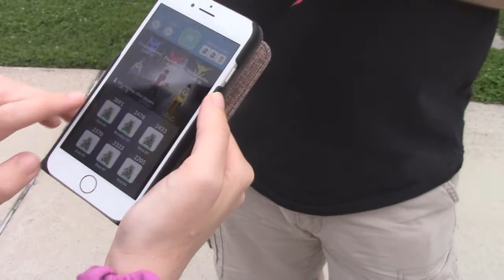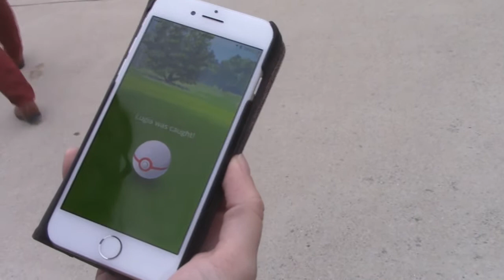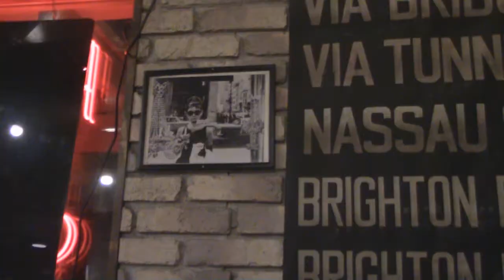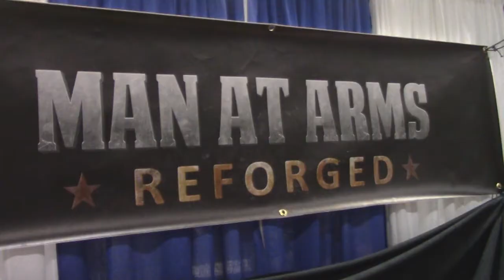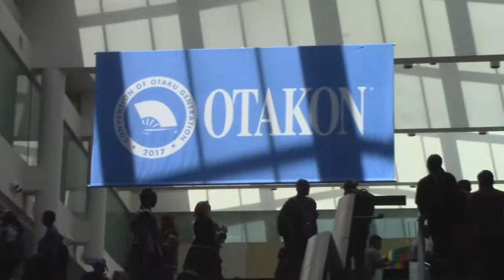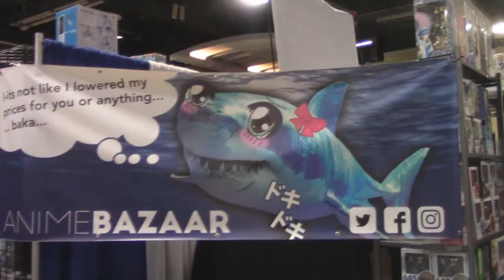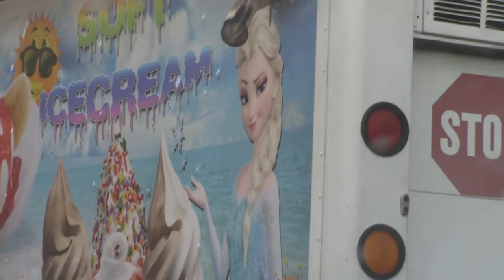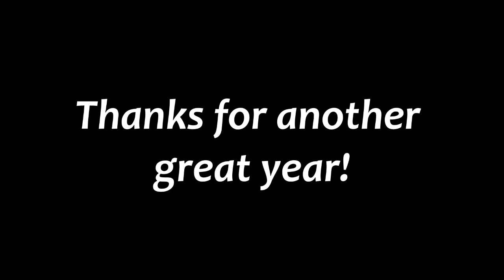Fan Vlog: Otakon 2017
Returning to Otakon for a new year and a new place with new cosplay! NEW ADVENTURES, HO!